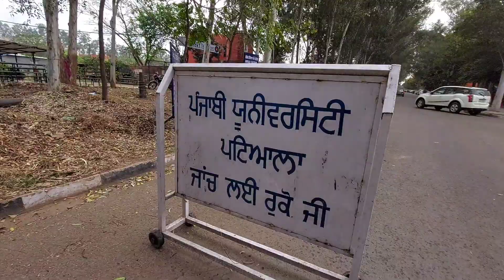খেলি ভাল পাই যদি এইখন University চাওক 🙏 Punjabi University Sports Facilities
খেলি ভাল পাই যদি এইখন University চাওক 🙏
 Punjabi University Sports Facilities

Your Queries -
Sports facilities of Punjabi University
Where is Punjabi University ?
Sports facilities in University?
Sports facilities in University of India?